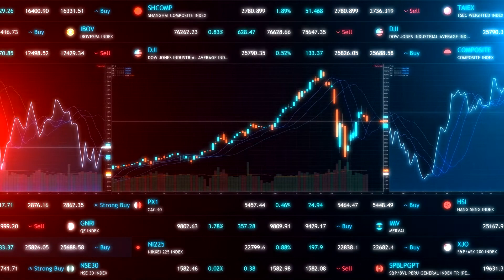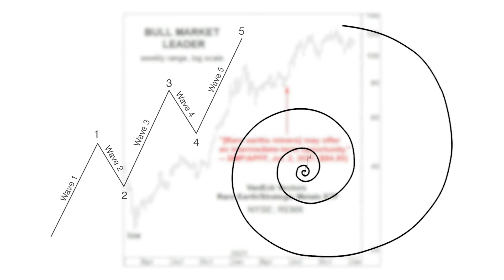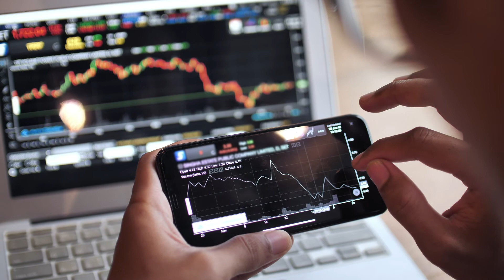Rare Earths Miners: A Bullish Call, a 30% Rally | Elliott Wave International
The metals known as “rare earths” are coveted because they are used in smart phones, electric vehicles, computers, military hardware and other important applications. Our July 2021 Global Market Perspective provided analysis of REMX, an exchange-traded fund which focuses on rare earths and here’s what happened.